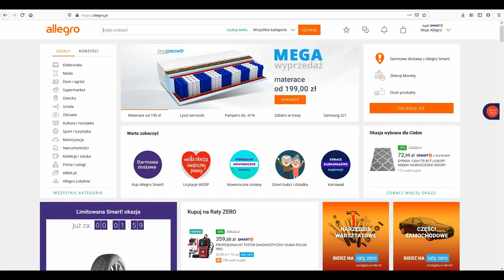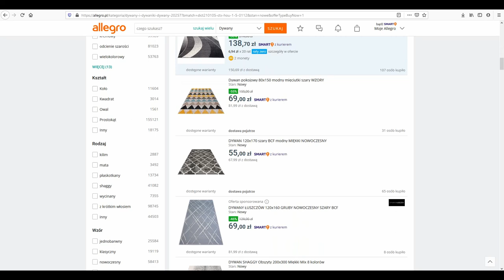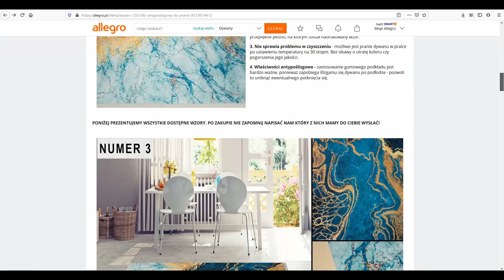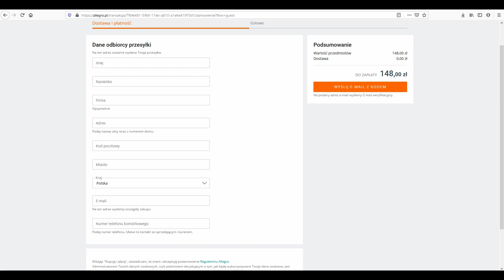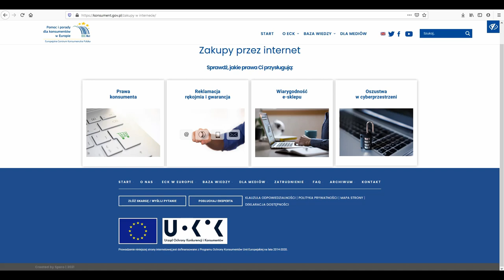#13 - Zakupy na Allegro - Wolontariusze Seniorom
W dobie pandemii częściej robimy zakupy przez internet - jest to łatwiejsze i bezpieczniejsze, bo nie trzeba wychodzić z domu. Obsługę jednego z najpopularniejszych serwisów zakupowych w Internecie wyjaśnia Mikołaj Walczak.

Film powstał w ramach projektu "Aktywni Seniorzy - międzypokoleniowa integracja" realizowanego przez Stowarzyszenie EZG i dofinansowanego przez Gminę Miasto Zgierz.